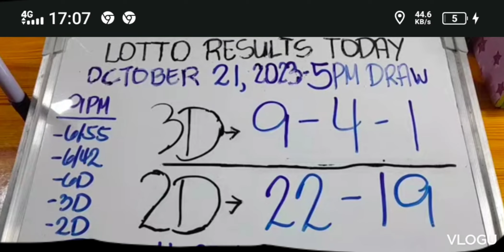LOTTO RESULTS 5PM DRAW#lottoresulttoday